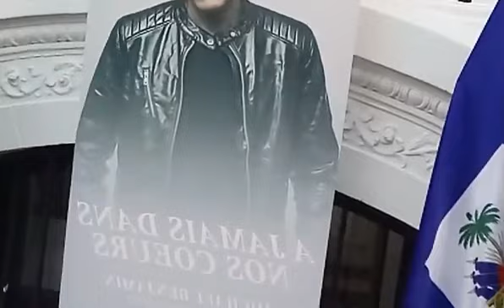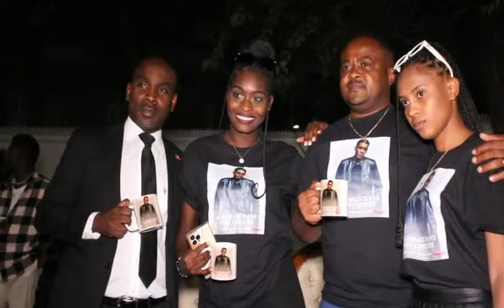Hommage à Michael Benjamin Au jardin de l'Ambassade d'Haïti au chili 20-10-2022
♦♦Yon chanèl pou tout kominote Ayisyen♦♦